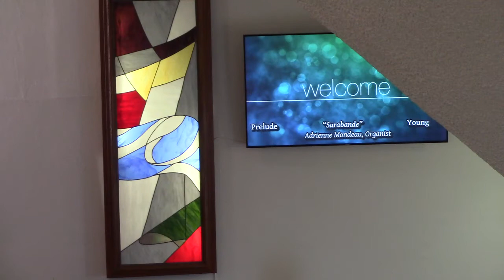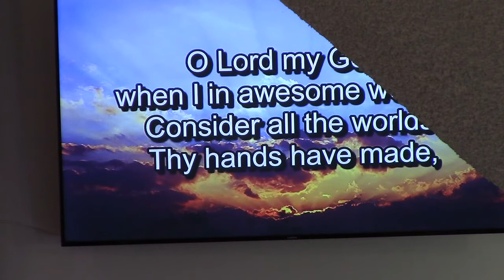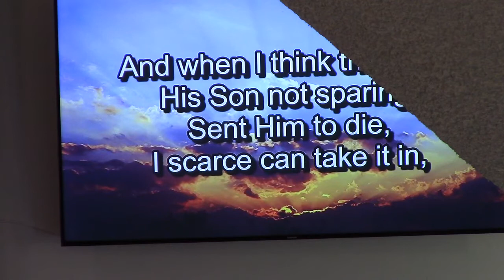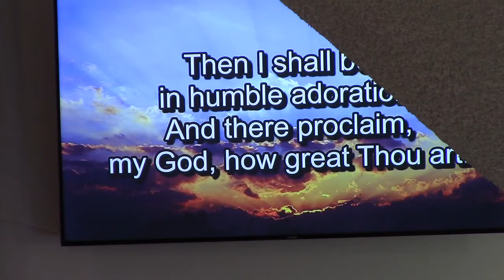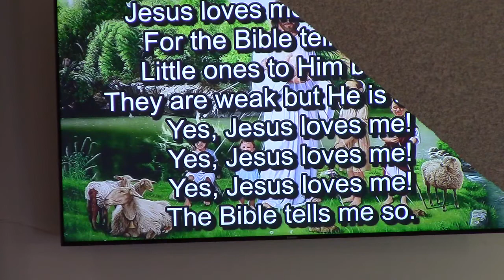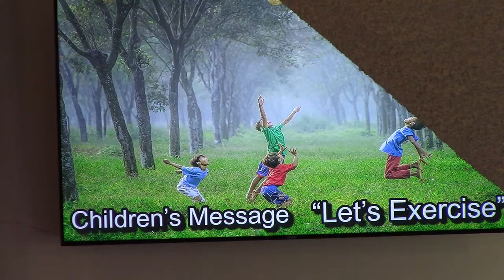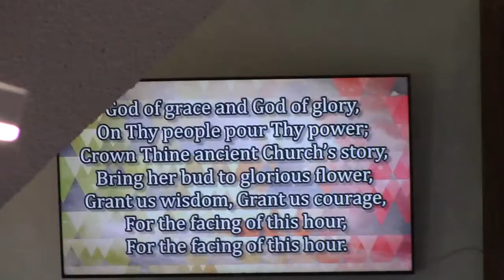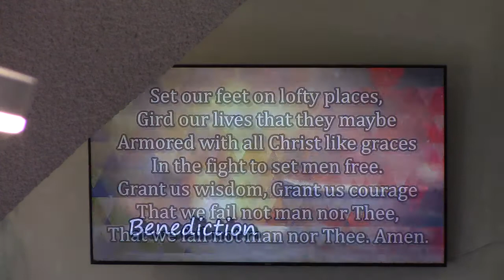August 14, 2022 Worship Service Henderson Presbyterian Church